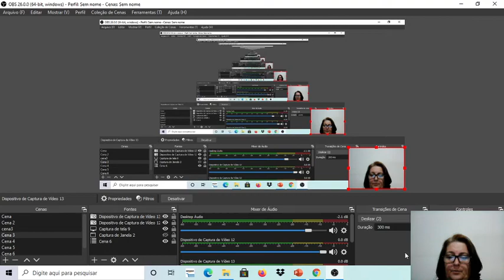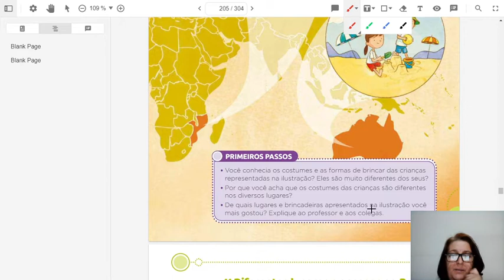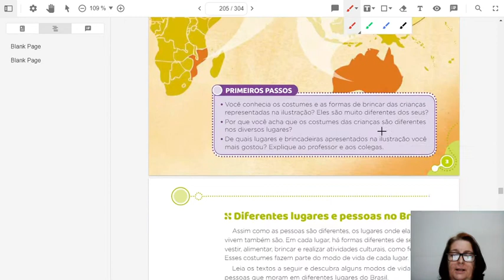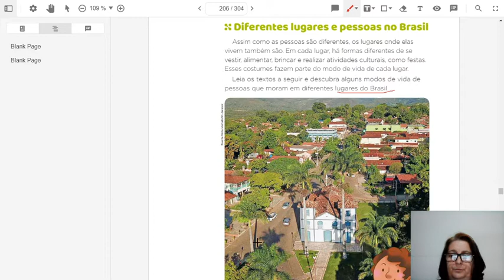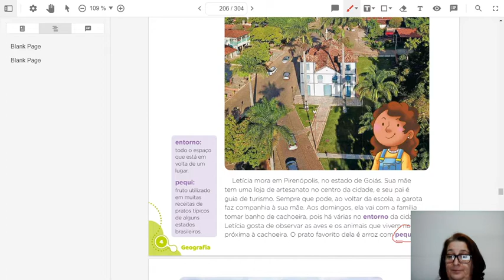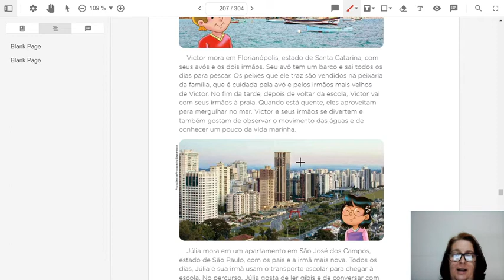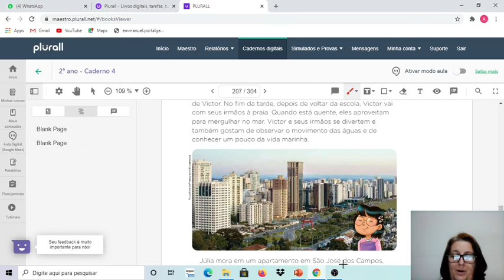Geografia - 2ºano - aula 29